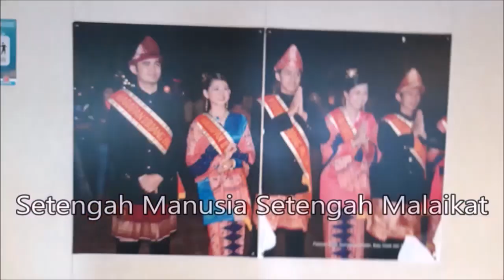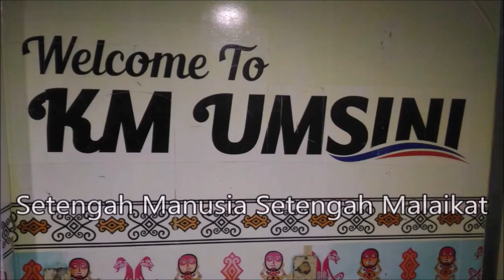(Episode 26) Letak Istimewa Dari Kapal Pelni.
Buat Pelni, Jika Pelni Membutuhkan Brand Ambasador Milenial, Saya Mendaftarkan diri ya... :)

DILARANG KERAS (maupun lembek) UNTUK MEN-DOWNLOAD DAN MENG-UPLOAD ULANG, Meniru dan Mencuri Ide dari VIDEO INI..!